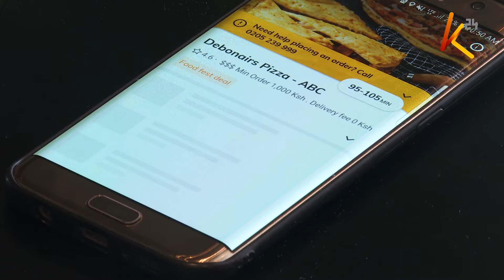Online food delivery gaining traction as hoteliers forced to innovate amid new COVID restrictions